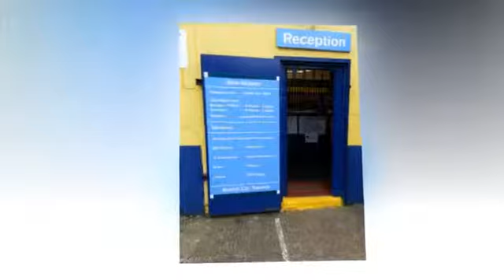Car Servicing - Shiv Motors